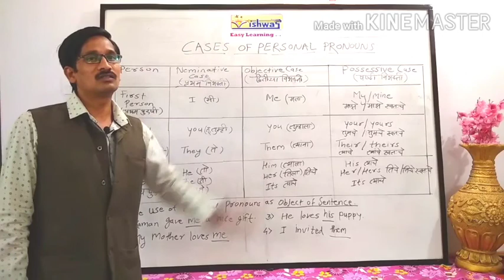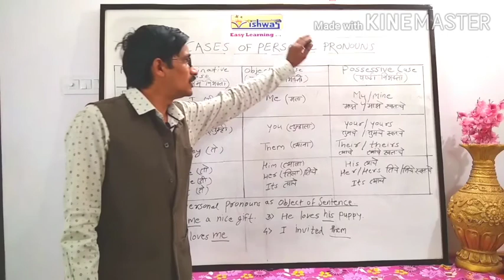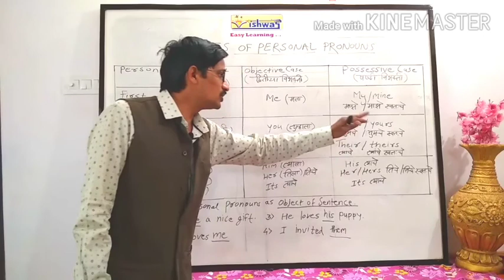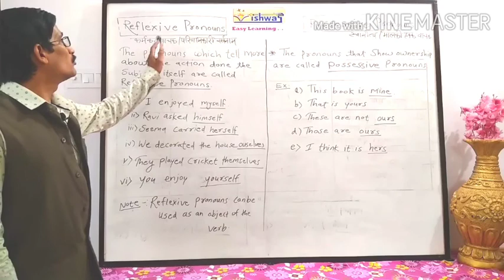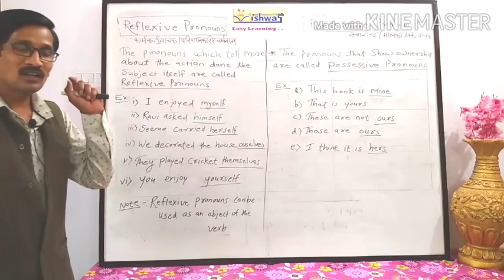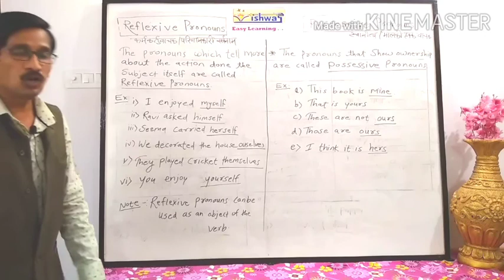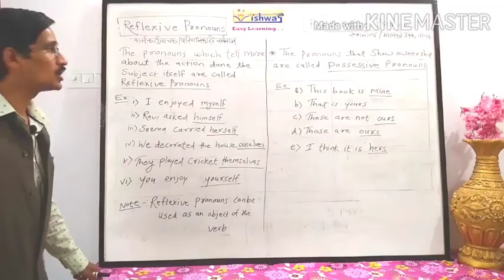Types Of Pronoun..